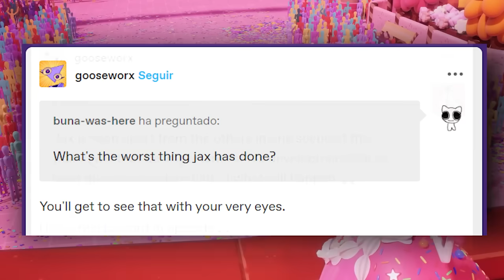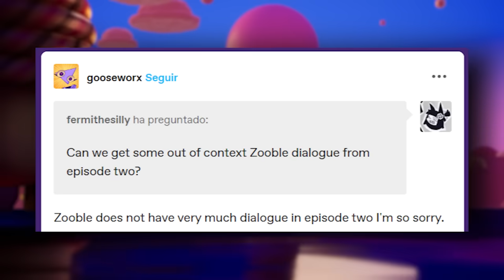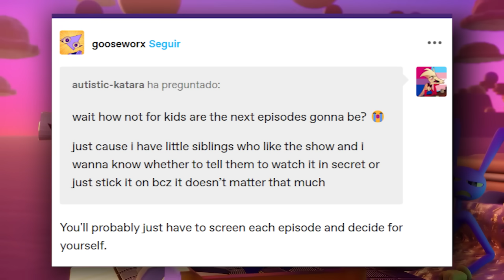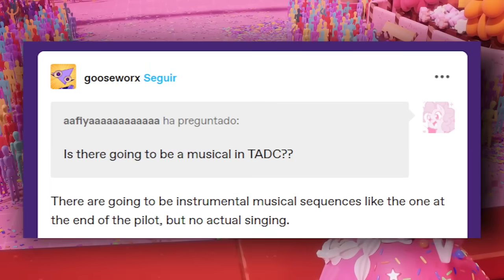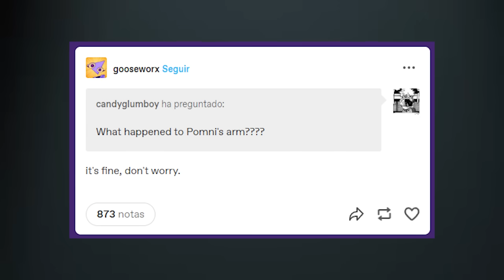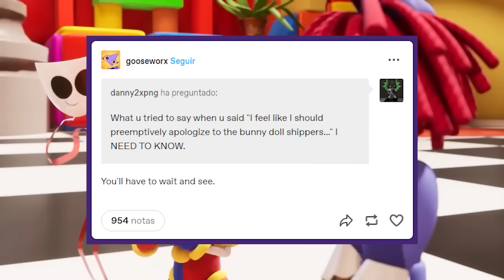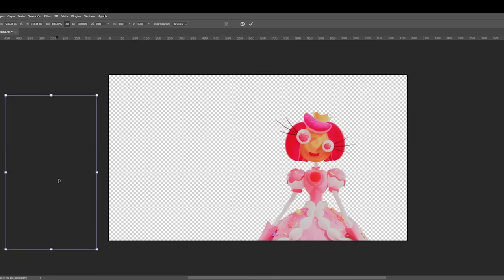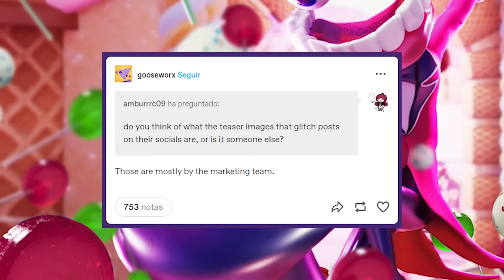THE AMAZING DIGITAL CIRCUS EPISODIO 2: 50 Cosas que NO SABÍAS del TRAILER | Curiosidades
Hoy toca darle un último repaso bien repasado al Trailer Final del Episodio 2 del Circo Digital 😎🤡 Que quedan muchas cosas por ver y está bien interesante, así que agarrense que se vienen cositas 🎪